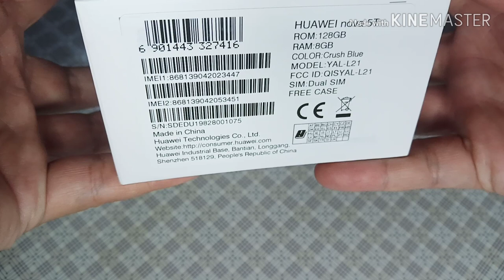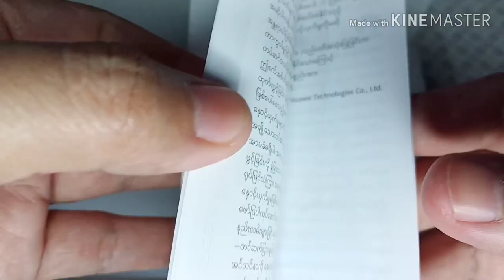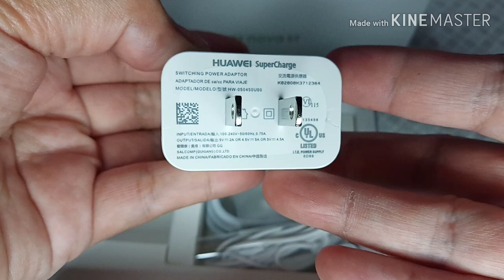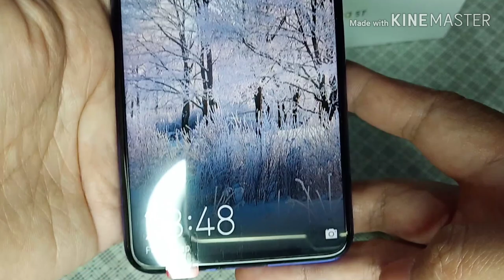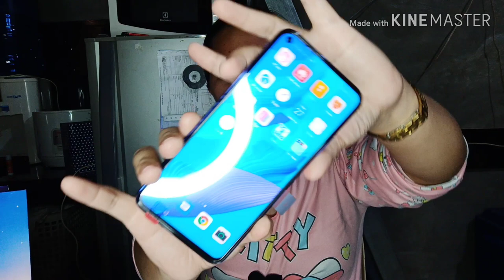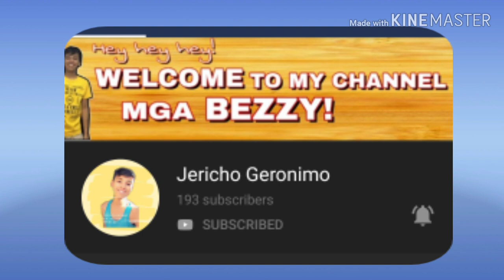HUAWEI NOVA 5T UNBOXING | Globe POSTPAID Plan | MAY CUARE CAMACHO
Globe announces Huawei Nova 5T postpaid plans. ... The smartphone is being offered through Globe's ThePLAN, ranging from 599 to 2999. Each plan has a set mobile data allocation, unli all-net text, unli calls to Globe/TM numbers, and up to 300 minutes of all-net calls depending on the plan.